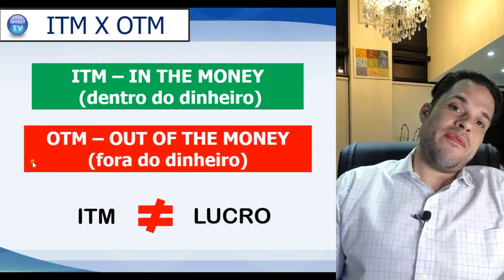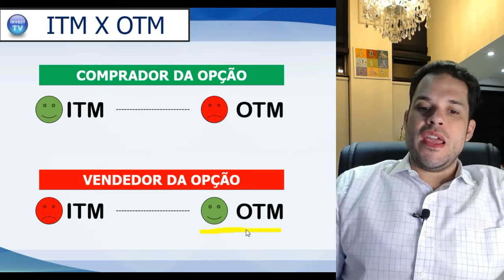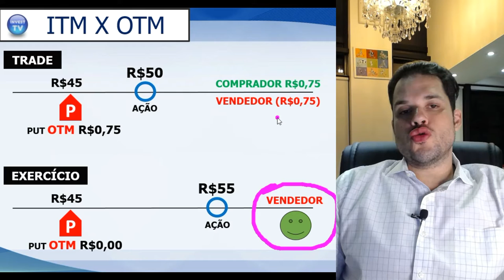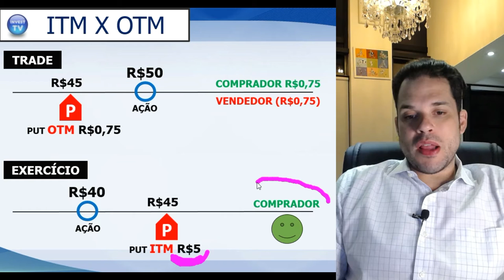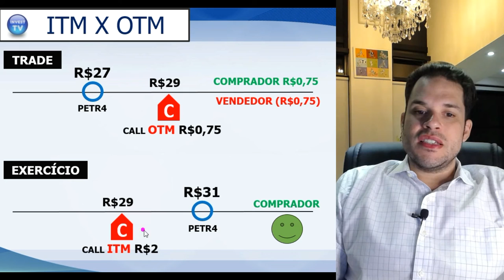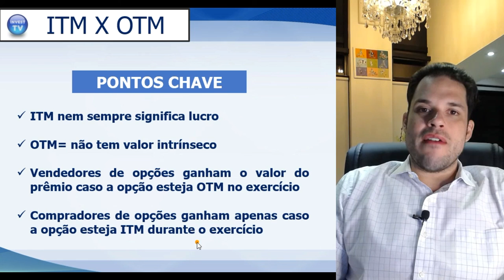Opção dentro do dinheiro (ITM) e Opção fora do dinheiro (OTM) / Fundamentos de opções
Quer saber qual a diferença entre uma opção ITM e uma opção OTM? Dê o play no vídeo!

Nesse vídeo você irá compreender as diferenças entre as opções que estão dentro do dinheiro (in the money) e fora do dinheiro (out of the money). Opções são uma ferramenta poderosa que irão te ajudar a montar operações vencedoras, rentabilizar sua carteira de ações, entre infinitas outras possibilidades. Assista o vídeo e comente caso tenha alguma dúvida.